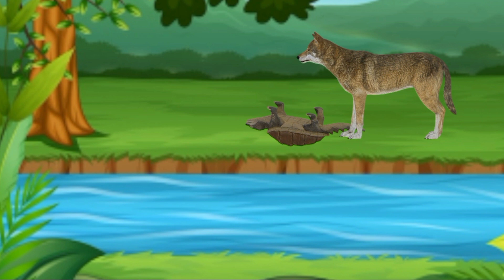कछुआ और लोमड़ी||tortoise and the fox|hindi animated cartoon kids story|moral story